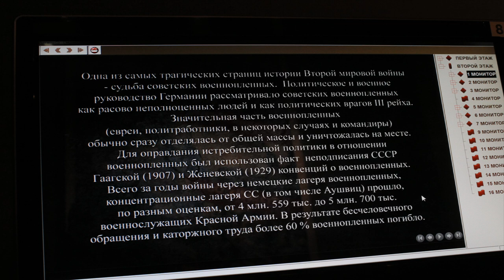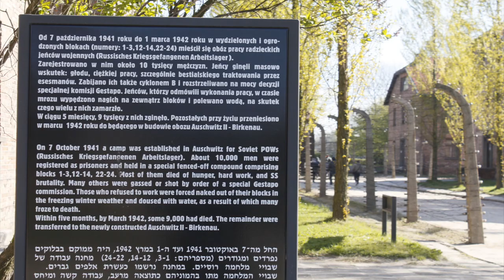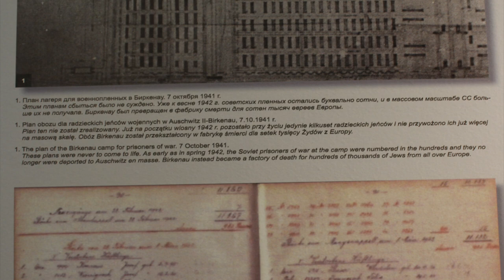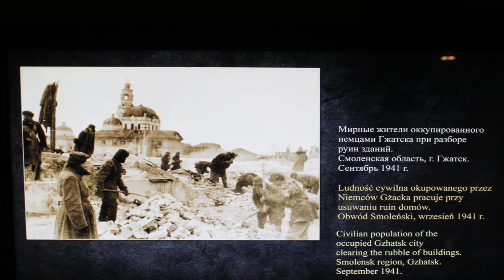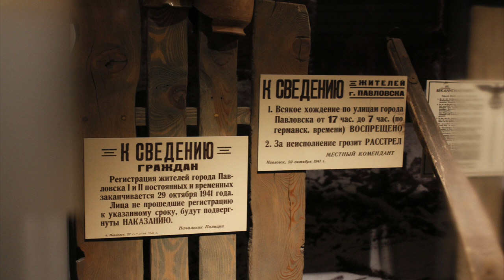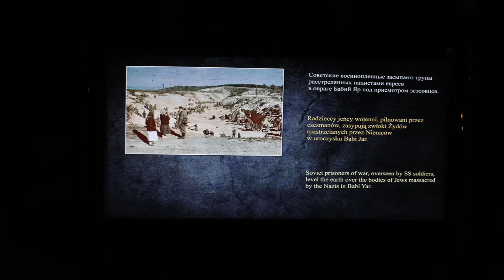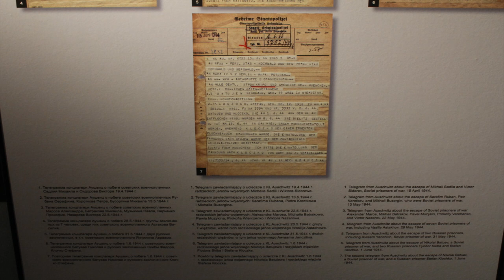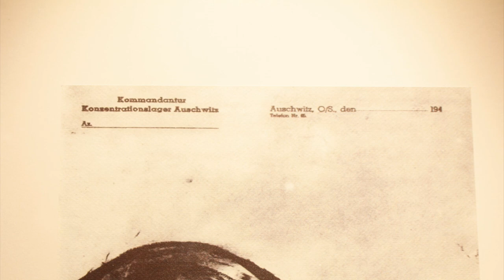Советские военнопленные в Освенциме / Экспозиция РФ на территории бывшего лагеря смерти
4 года назад в рамках исследования темы про советских военнопленных посетил музей лагеря смерти в Освенциме. Место, где производили казни миллионов людей, давит всей своей мрачностью на посетителей, но не на всех. Находятся безмозглые существа, которым сделать селфи на фоне с газовой камерой или виселицей, превыше всего. На выходе же с экспозиций не редко можно видеть плачущих людей, чьи нервы не выдерживают представленных исторических экспонатов с описаниями.

В данном видео представлены экспонаты и доказательства деяний нацистов в Освенциме против советских военнопленных и гражданского населения СССР. Это первая часть российской экспозиции.

Части закадрового текста заимствованы из фильма "Освенцим: фабрика смерти".